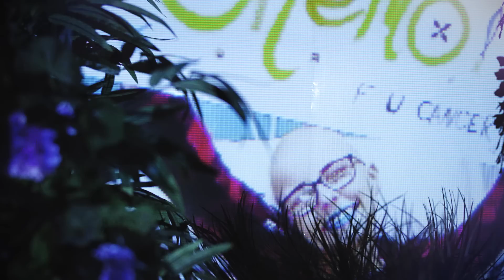Kirsty Lee Akers - House Full Of Flowers - Hannah's Song (Official Music Video)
The second single and most personal track from the album 'Under My Skin' from multi-award winning artist Kirsty Lee Akers.

Produced by: Klik Productions
Directed by: Jesse Anderson